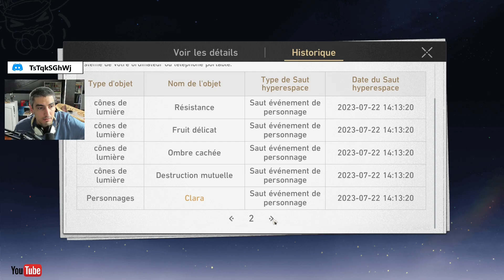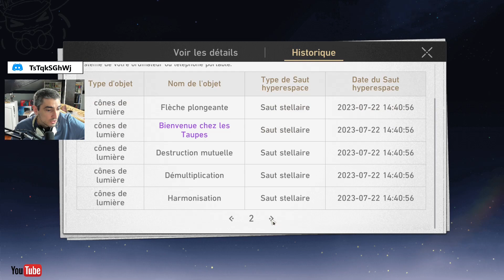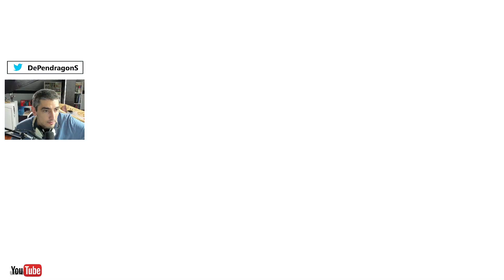Mes ULTIMES VŒUX sur la bannière de BLADE ! (Honkai Star Rail)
Honkai : Star Rail est la nouvelle production de miHoYo, les créateurs du free-to-play Genshin Impact. Elle se présentera sous la forme d'un RPG s'inscrivant dans leur franchise Honkai, un univers peuplé de Valkyries se combattant contre un terrible fléau.

Intro 00:00
Invocation Blade 01:23
Fin 11:26